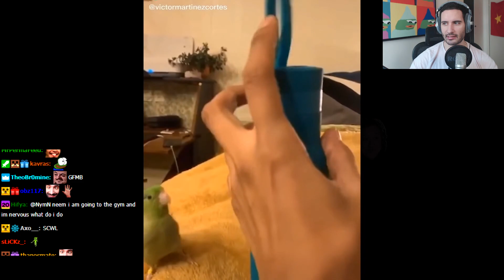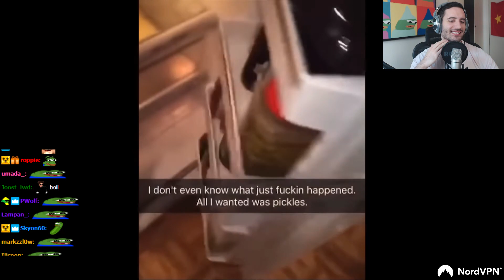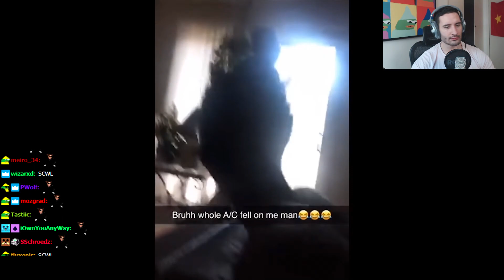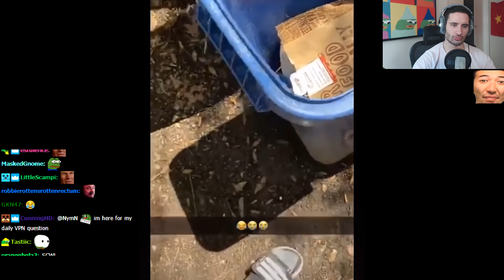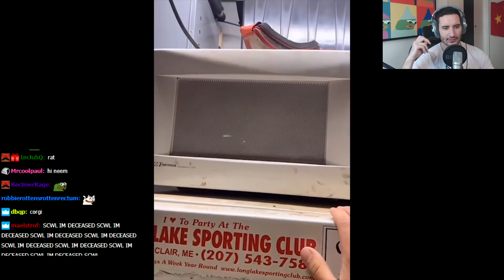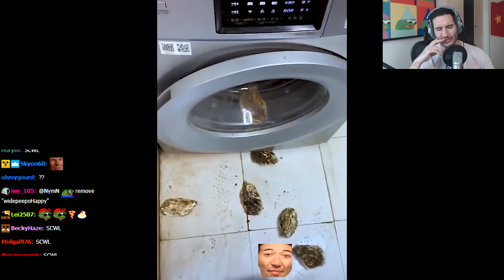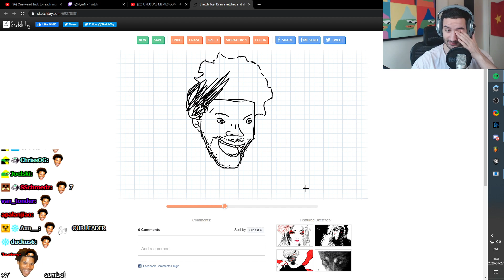NymN reacts to "UNUSUAL MEMES COMPILATION V97"